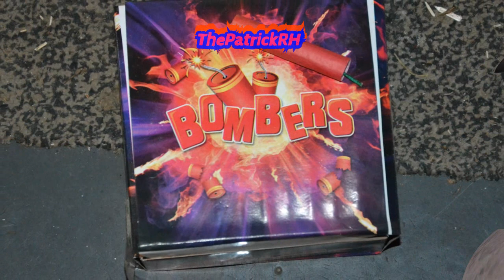Vuurwerk Vergelijking Kanonslagen/Rotjes